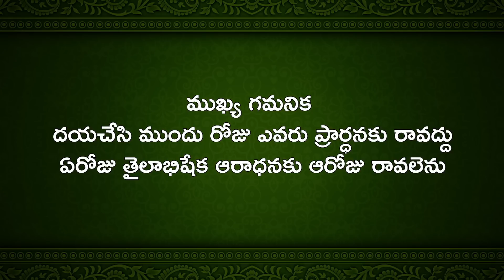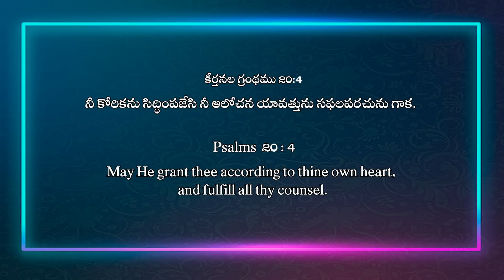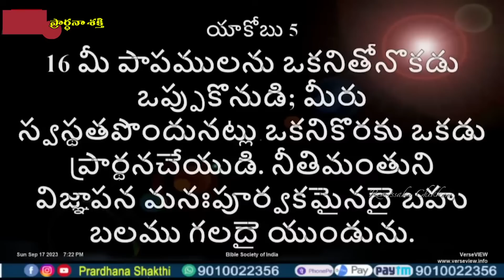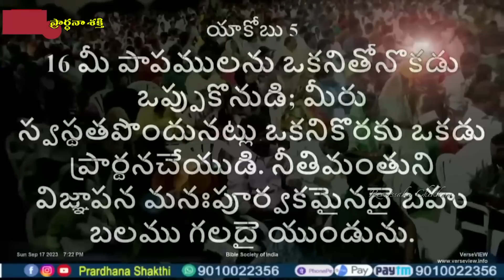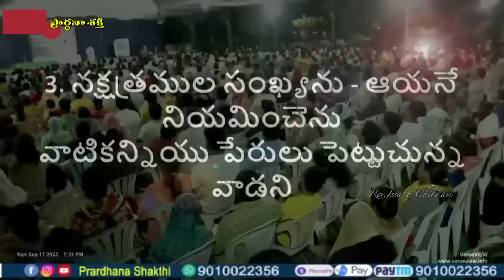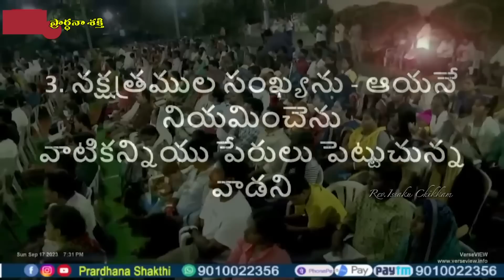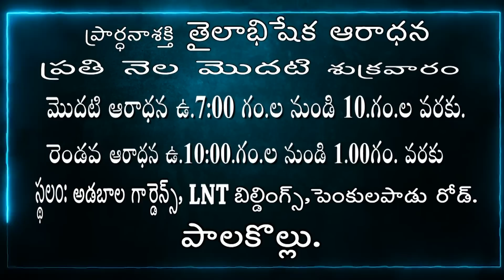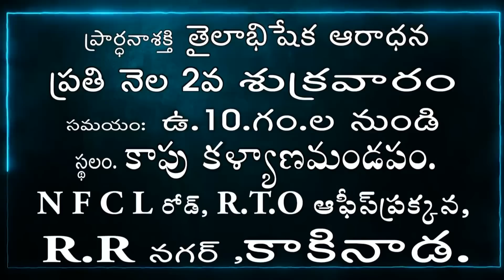Live EP-1580(29-09-2023)ఈరోజ వాగ్దానం || Power Of Prayer || pradhana shakti || essku foundation